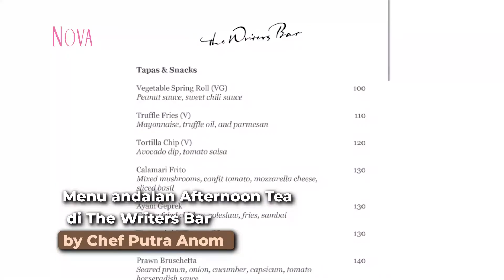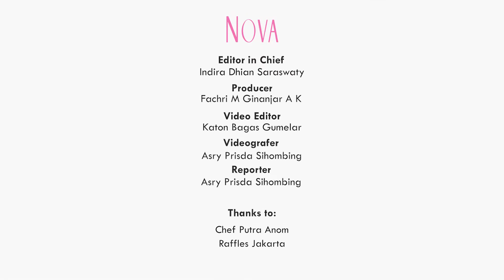Menu Andalan Afternoon Tea di The Writers Bar by Chef Putra Anom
Jika Sahabat NOVA ingin mencoba makan camilan di sore hari atau yang biasa disebut dengan Afternoon Tea ala kerajaan Inggris, kamu bisa nih cobain afternoon tea di The Writers Bar di Hotel Raffles Jakarta. Apa saja ya menu andalan disana?

EDITORIAL OFFICE

ADVERTISING